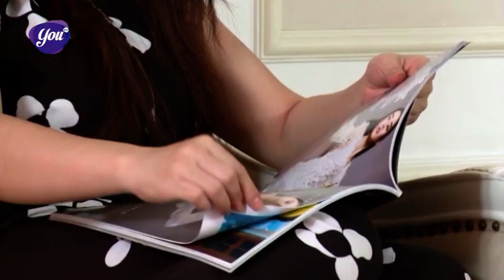Phim Hài Tết 2021 | 30 Chưa Phải Là Ế - Tập 26 | Phim Hài Tình Cảm Hay - Trường Giang, Nhật Kim Anh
"30 Chưa Phải Là Ế" là bộ phim Hài Tình Cảm Việt Nam với sự đan xen những tình huống hài hước, sự đố kị, ghen ghét của những cô gái tuổi 30 trên con đường tìm kiếm hạnh phúc của mình.
►Phim ""30 Chưa Phải Là Ế"" được phát sóng lúc 19h00 & 21h00 hằng ngày trên kênh YouTube YouTV